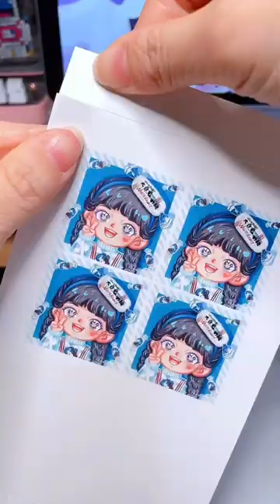DIY Squishy phone Kuromi 🍄🌈🍎